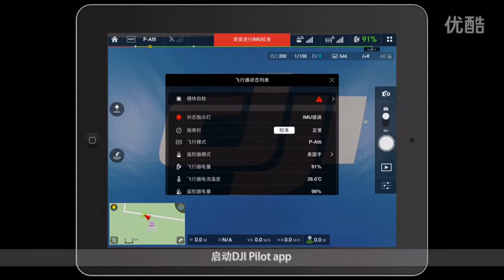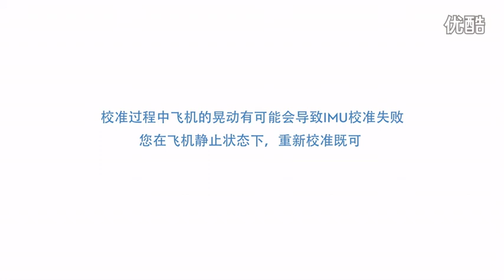Mr·Mat 教你Phantom 3 的IMU校準